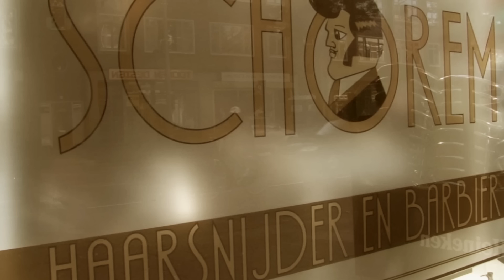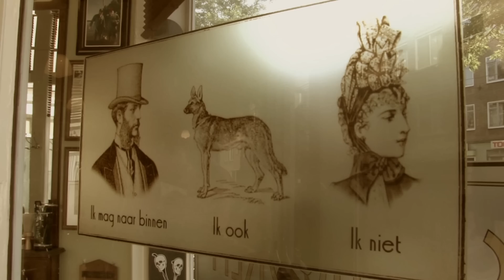Schorem Haarsnijder en Barbier "Just a regular day at Schorem"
A sunny day in Rotterdam, some regular patrons dropped in for a hot towel shave or tight haircut.

-FOLLOW US-

Want to know more about Schorem, our barber academy The Old School and it’s five courses (beginner & advanced)? and you’ll get to know everything you want to know. Want to know more about the Lard of the Low Lands? to shop our wide variety of pomades and men's hair products. You can also find us on Facebook and Instagram; it’s where we share a lot of photos and Stories about our shop and the scumbags who run it, you can find us at: @schorembarbier, @theoldschoolbarberacademy, @scumcuts_galore, @reuzel and @the_bloody_butcher; it’ll NOT dissapoint you.

-CREDITS-

Videography by Jelle Mollema Photography, @jelleinmyear on Instagram.